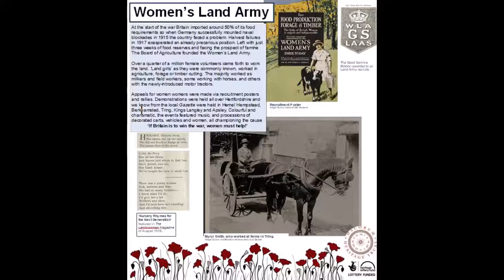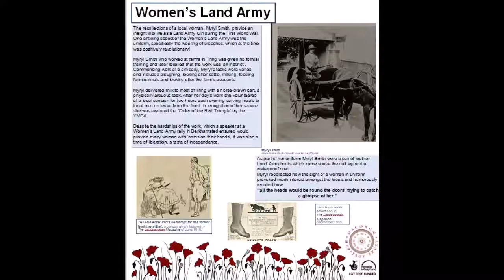Womens Land Army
Exhibition taking place at the Marlowes Shopping Centre, Hemel Hempstead 20th -31st October 2018 and then Berkhamsted Civic Centre 9th and 10th November 2018
Heritage Lottery Funded – Thanks to National Lottery Players